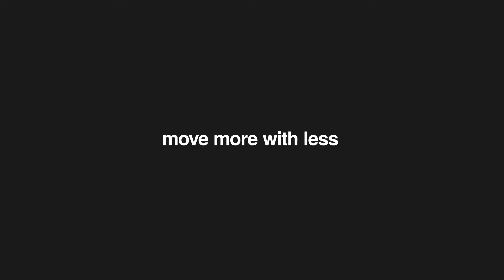Ep 3: Reaching the bottom and riding the wave back up to profitability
In this episode Aaron from Loadsmart sits down with Coleman from Hunter Transportation to discuss how, since starting operations in 1998 with one truck (and subsequently growing his fleet to 35), he's learned to brace for the bottom and ride the wave back up to profitability in volatile markets.

A: Do you want to tell us a little bit about Hunter?

C: My business partner and I Randal Orvig started the company in 1998. Working out of a spare bedroom in the house. We had to throw one of the sons out, make him bunk with his younger brother and took over the office. Soon thereafter we were asked to vacate the premises because we were too disruptive.

We started with one truck. That was my business partner driving it and I was doing the sales and dispatch. Our fleet is currently 35 trucks. We at one point were more than that but since the pandemic we shrunk a little bit and now we’re back on the upswing to start building again.

We are an intermodal ocean container hauler. We move containers locally and regionally in Carolinas and Georgia. We own and maintain our own chassis. As we are both import and export, we haul a variety of commodities.

A: You’ve had the perspective to see volatile markets before the one that we’re currently in. Have you ever experienced the changes to your business that you’ve experienced that last couple of months?

C: Back in 2008 and 2009 with the financial meltdown, that opened our eyes to what could go wrong. And what we needed to do to solidify ourselves and get back up and rolling again. With every incident or episode you always hope there’s a bottom. And then you hope you can ride back up the wave to profitability.

And we believe we have seen the bottom here. It’s going to plateau or level and then start to come back up slowly. In 2008, 2009 we didn’t know what to expect so we weren’t sure when things would begin to recover. With the pandemic, we thought we could see in a month, two months, three months things will get back to normal, and it’s just taking a little bit more time.

We’re happy to see a lot of production coming back. We’re starting to see the consumer starting to buy discretionary products versus toilet paper - the basics. And that’s encouraging, there's hope there.

A: Before the pandemic what were some of your main challenges as a business and what did those main challenges or areas of focus of your business become?

A: Our main challenges prior to the pandemie were expanding our customer base and controlling costs. That hasn’t changed, it’s just been intensified, particularly in the cost control.

Our container volumes decreased substantially and that was due to the import export business really affected by the domestic as well as international events. The overseas countries, China and Europe, both basically shut down

A: Were there any specific adjustments that you had to do in order to preserve through that container volume drop?

We had to adjust our staff here, we also made some changes in our truck fleet, we also purchased some additional chassis. The other thing that we really relied on and we’ve always relied on is our technology. We have excellent order management and dispatching software through a company called ProfitTools, we have for years used ELDs, we have onboard cameras and use hand held devices on trucks. We’re trying to make sure our drives and customers utilize all of those to their advantage.

And one of the things we noticed about Loadsmart is we particularly liked the in truck tracking for our customers benefit. That was something we hadn't considered because we know where our trucks are at all times. So that was something we appreciate what you're doing here. That's really beneficial to offer a customer or compliment.

A: From your perspective, what was the driver experience like in the thick of the pandemic?

C: It was more of a concern of ‘what’s going to happen to the economy? Will I have a job tomorrow?’ We did everything we could to assure our drivers that as long as they keep doing the right thing, things will work out the way they’re supposed to.

A: Do you feel your business will get back to the way it was?

C: Volumes in the import and export business will continue to rise and get back to where they were and actually expand. I don’t have a clear enough crystal ball to give you a prognostic on when that will be.

But American runs on trucks. 70% of all our cargo runs on a truck somewhere. I don’t see trucking, trucking as an industry, or intermodal, of being less importance in the future. In fact, I think one of the great things to come out of the Pandemic is that trucking was recognized as essential business and on the front line of bringing products to the American public when they were stuck at home. I’m very hopeful

A: Well I know we’re grateful for allowing us for helping you be so essential.